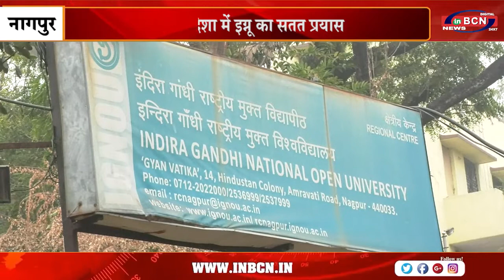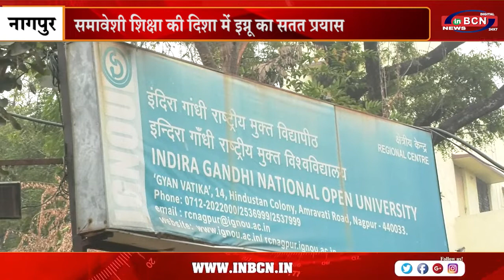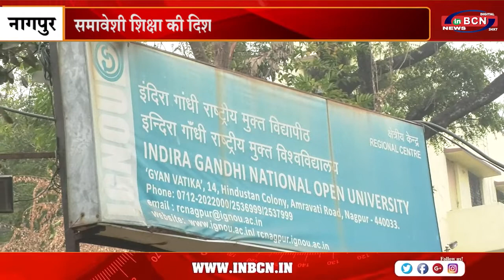समावेशी शिक्षा की दिशा में इग्नू का सतत प्रयास | INBCN NEWS